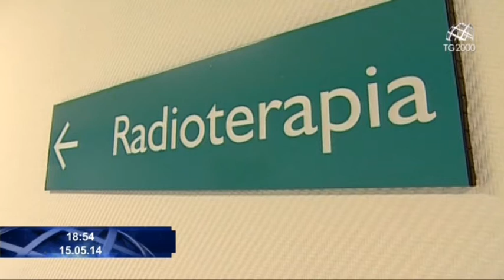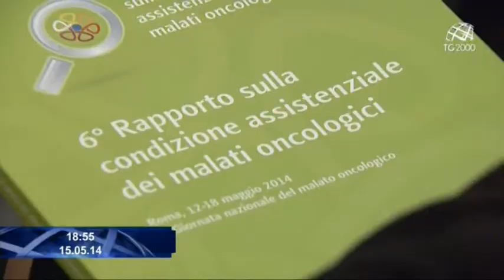Sanità: la mappa delle cure oncologiche in Italia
1000 NUOVE DIAGNOSI AL GIORNO MA MIGLIORE QUALITÀ DI VITA PER I PAZIENTI CHE GUARISCONO SEMPRE PIÙ NUMEROSI. LUCI ED OMBRE CONTENUTE NEL 6° RAPPORTO SULLA CONDIZIONE ASSISTENZIALE DEI MALATI ONCOLOGICI, PRESENTATO NELLA GIORNATA CHE ACCENDE I RIFLETTORI SULLA CONDIZIONE DEI PAZIENTI. SERVIZIO DI LUCIA ASCIONE